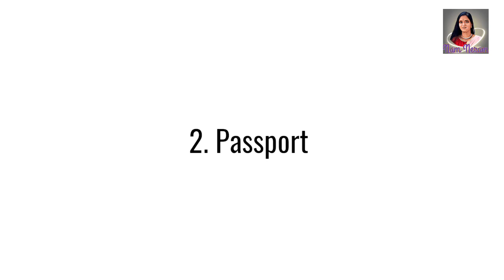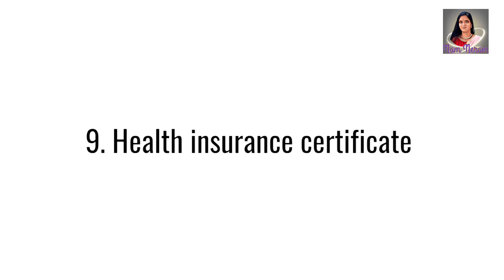How to apply for Poland student Visa 2024 | Poland visa (‎@namneram2533 )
Poland is indeed one of the most reputable countries to pursue your higher education.

The country has a long existing reputation of providing high-quality education and has a very flexible and practical-knowledge approach towards education. They pay special attention to scientific research and have produced the world's finest scientists over the years.

Poland has as many as 14 of their universities in QS World University Rankings, and Warsaw University is the world's best university and falls under the top 3 % universities in the world as ranked by Times Higher Education

Students from outside the European Union typically need to apply for a student visa before entering Poland. There are, however, a number of countries that are free of this requirement

Documents Required :

1. A signed and complete filled Visa Application of Poland for students.
2. Passport that must be valid for at least three months after you plan to leave Poland.
3. Photocopy of National ID card.
4. Official letter from the university or college in Poland where you plan to study.
5. A brief CV or resume.
6. All your previous certificates and diplomas.
7. Proof that you have proficiency in the language in which you wish to study.
8. Proof that you are financially strong enough to bear your educational and living expenses in Poland.
9. Health insurance certificate that is accepted in Europe.
10. Two passport-sized photos.
11. Pay the Visa Application Fee
12. Proof of Accommodation in Poland.

Where can you make the application?
Polish embassy or consulate

You should apply for a student visa at the Polish embassy or consulate in your current country of residence.

How to make the application?

Once you get admission to your selected university they will send you proper documents that you will use to get your student visa. You should apply for a student visa at your nearest Polish embassy or consulate.

It can typically take around 15 days to process your student visa application

NAM NERAM